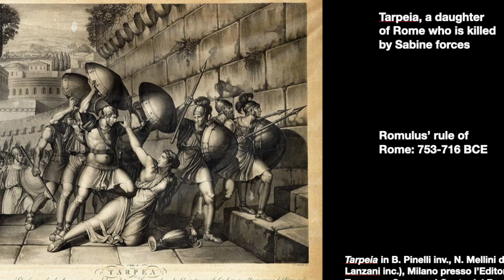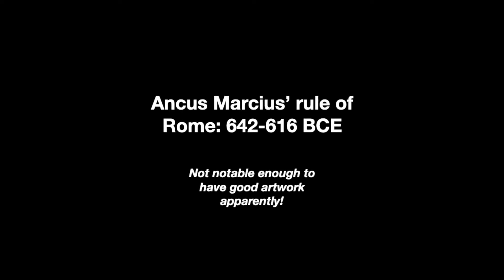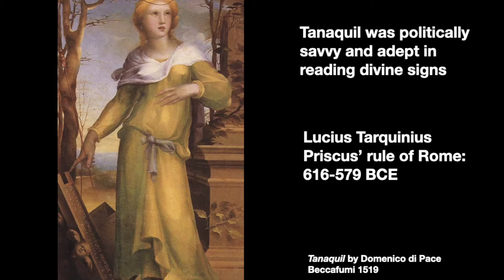Why Yes I Did Murder the King - The Women of Early Rome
This is an extended version of the lecture we presented at the Chau Chak Wing Museum, The University of Sydney on the 30th of September 2021. This event was supported by the Australasian Women in Ancient World Studies organisation

0:00 Introduction
7:04 Romulus and Rhea Silvia
16:00 The She-Wolf and Acca Larentia
25:10 Hersilia, Romulus' wife
39:45 Tarpeia and tales of the divine
44:48 Tatia, Numa's wife
48:17 Egeria, Numa's inspiration
53:34 Horatia in the rule of Tullus Hostilius
1:03:57 Tanaquil, Lucius Tarquinius Priscus' wife
1:21:24 Tullia, Servius Tullius' daughter
1:29:07 Lucretia in the rule of Lucius Tarquinius Superbus

Our Major Lady Players

* Rhea Silvia – a Vestal Virgin; mother of Romulus and Remus
* Acca Larentia – adoptive mother of Romulus and Remus
* Hersilia – a Sabine woman; wife of Romulus
* Tarpeia – daughter of Spurius Tarpeius; possibly betrayed the Romans during their war with the Sabines, or perhaps she was part of a trap for the Sabines that went horribly wrong
* Tatia – daughter of Titus Tatius, wife of King Numa
* Egeria – goddess and close personal forest friend of King Numa
* Horatia – sister of the Horatii brothers from Rome; betrothed to one of the Curiatii triplets from Alba.
* Pompilia – daughter of King Numa and mother of King Ancus Marcius
* Tanaquil – Etruscan wife of King Lucius Tarquinius Priscus
* Tarquinia – wife of King Servius Tullius
* Tullia 1 and Tullia 2 – the daughters of King Servius Tullius; both married to sons of Tarquinius Priscus. One is murdered by her husband and her sister; the other marries her sister’s widow and helps him to assassinate her father and take the throne.
* Lucretia – wife of Collatinus; possibly the most exemplary Roman woman who ever lived.

The Kings of Rome
* 753-716 BCE - Romulus (co-ruled with Titus Tatius for part of his reign)
* 715-673 BCE - Numa Pompilius
* 673-642 BCE - Tullus Hostilius
* 642-616 BCE - Ancus Marcius
* 616-579 BCE – Lucius Tarquinius Priscus
* 579-534  BCE – Servius Tullius
* 534-509 BCE – Tarquinius Superbus

The major narratives for this time period in the ancient sources can be found in Livy ab urbe Condita and Dionysius of Halicarnassus Roman Antiquities. However, you will find the odd references to women in the regal period in the poetry of Ovid and Propertius, as well as the writings of Cicero, Plutarch, and Pliny the Elder. If you are interested in accessing these texts, there are extensive online libraries such as Lacus Curtius and Perseus Digital Library

* Cornell, T. J. 1995. The Beginnings of Rome: Italy and Rome from the Bronze Age to the Punic Wars (c. 1000-264 BC) (Taylor & Francis)
* Forsythe, G. 2006. A Critical History of Early Rome: From Prehistory to the First Punic War (University of California Press)
* Joshel, S. 2002. ‘The Body Female and the Body Politic: Livy’s Lucretia and Verginia.’ in Joshel, S. R., McClure, L. K. (eds.) Sexuality and gender in the classical world: readings and sources (Oxford: Blackwell), pp 163-190.
* Keegan, P. 2021. Livy’s Women (New York: Oxon.)
* Meyers, G. E. 2016. ‘Tanaquil: The Conception and Construction of an Etruscan Matron’ in Bell, S., Carpino, A. A. (eds.) A Companion to the Etruscans (John Wiley & Sons), pp 305-320.